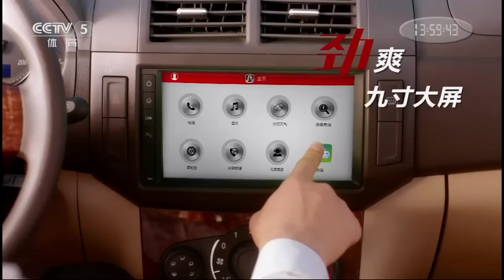2015 Women's World Cup Final: LIU Shiwen - ISHIKAWA Kasumi [HD50fps] [Full Match/Chinese]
# 2015 Women´s World Cup, Oct 30 - Nov 1, Sendai (JPN)
►FINAL: LIU Shiwen (CHN) Vs ISHIKAWA Kasumi (JPN)

# Many Thanks to CCTV-5 & BPSHD.com